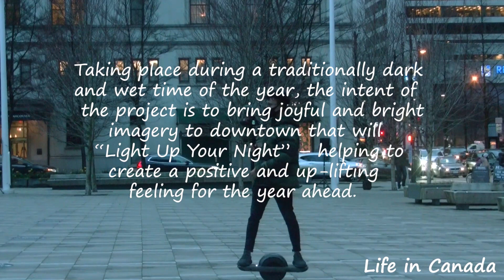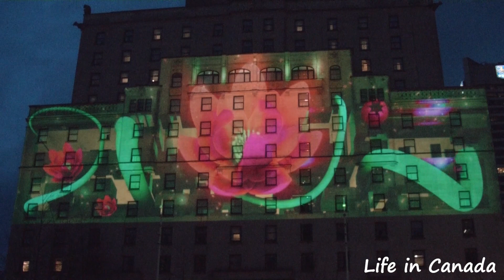BRIGHT DOWNTOWN 2021. VANCOUVER. @ Vancouver Art Gallery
Taking place during a traditionally dark and wet time of the year, the intent of the project is to bring joyful and bright imagery to downtown that will “Light Up Your Night” – helping to create a positive and up-lifting feeling for the year ahead. This year’s theme is “Tangled,” exploring the relationship between art and community, visually defining how art is intrinsically interwoven into every step of the human experience.